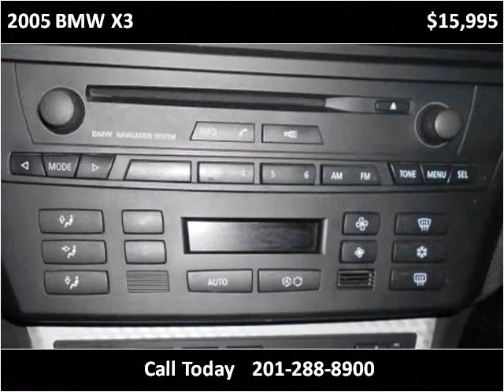2005 BMW X3 Used Cars Little Ferry NJ